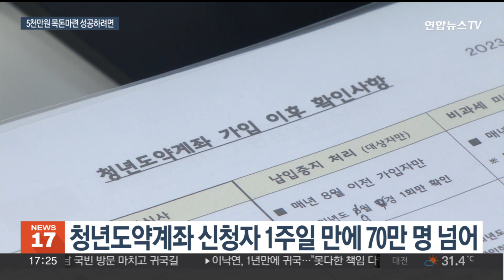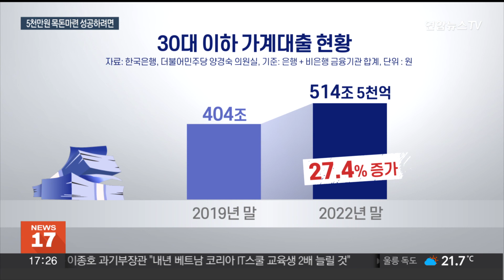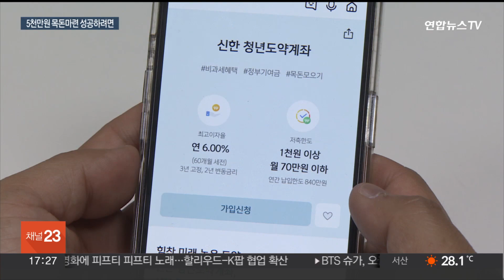청년도약계좌 초반 흥행은 성공…5년 유지 관건 / 연합뉴스TV (YonhapnewsTV)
청년도약계좌 초반 흥행은 성공…5년 유지 관건

[앵커]

5년간 적금하면 최대 5,000만원의 목돈을 모을 수 있는 청년도약계좌 가입 신청자가 1주일 만에 70만 명을 넘어섰습니다.

금리가 짜다는 지적에도 흥행을 이어가고 있는데, 고물가·고금리 상황에서 청년들의 중도해지를 막는 것이 관건이란 지적이 나옵니다.

이재동 기자입니다.

[기자]

만 34세 이하를 대상으로 한 정책 금융상품인 청년도약계좌.

지난 15일 출시 후 가입 신청자는 76만 명을 넘어섰습니다.

상품 출시 전 금융당국은 가입자수를 300만 명으로 예상했는데, 일주일여 만에 4분의1이 찬 셈입니다.

이제 정책목표 달성을 위한 관건은 유지율입니다.

5,000만원을 모으려면 5년간 매월 70만원씩 넣어야 하는데 사회초년생으로선 부담스러울 수 있다는 겁니다.

실제로 지난 정부 때 만들어진 청년희망적금도 출시 당시에는 일부 은행 앱이 마비될 정도로 인기를 끌었지만, 지금은 가입자 4명 중 1명꼴로 적금을 해지한 상태입니다.

[권호빈 / 서울 마포구] "기간은 짧게 3년으로 해서 소분해서 20만원, 30만원, 50만원 하고 있어요. 여행 갈 때라던가 혹여나 아플 때, 적금하는 금액 말고 급여 남은 잔액에서 부족할 때는 소분해서 모아둔 적금을 깨요."

한국은행에 따르면 30대 이하의 대출 잔액은 코로나 팬데믹을 거치며 27.4% 늘었는데, 이는 모든 연령층에서 가장 높았습니다.

대내외 경기 상황이 녹록지 않은 가운데 금리마저 급등한 만큼 청년들 주머니 사정은 갈수록 나빠지고 있단 얘기입니다.

[강형구 / 금융소비자연맹 부회장] "취업 활동을 정상적으로 하지 못하는 분들은 '그림의 떡'이 될 수 있기 때문에, 취업 활동하는 데도 지원을 해주는 정책이 필요한 것 같습니다."

금융당국은 청년도약계좌 가입자가 급전이 필요한 경우 계좌를 담보로 연 6~7%대 대출을 받을 수 있게 하겠다고 하지만 금리가 높아 실효성이 떨어진다는 지적이 나옵니다.